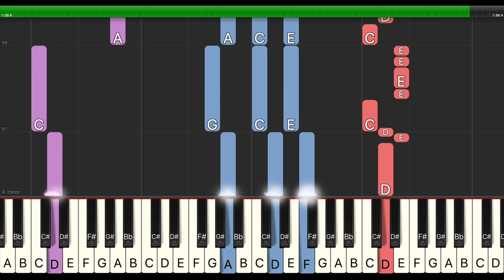Waterparks - ST*RFUCKER | Piano Tutorial